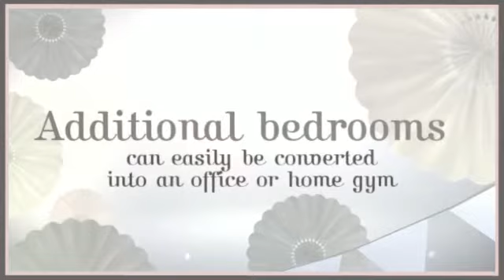Home for Sale - 1961 Chipper Drive, Edgewood, MD 21040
Ready to go, neat as a pin, this mobile home shows true pride of ownership and is ready for your personal touches. Home features 3 bedrooms, 2 full bathrooms, laundry/mud room, kitchen, dining and living room.  Some extras are ceiling fans, skylights and storage shed.